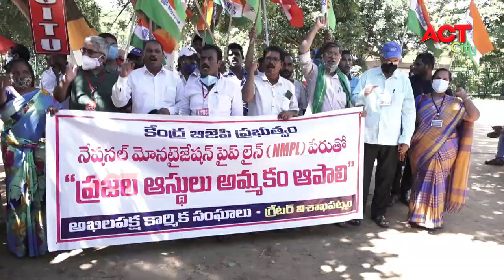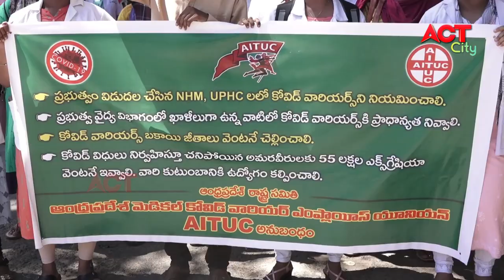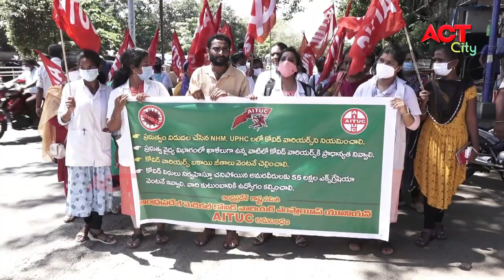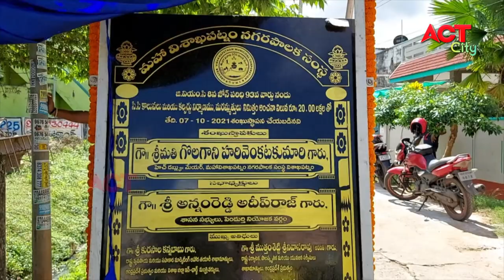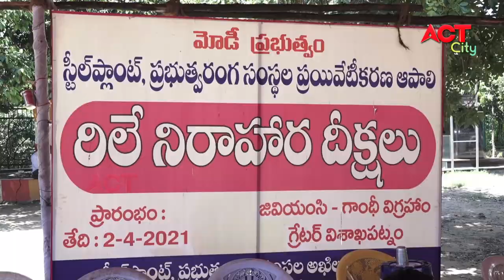EVENING ACT CITY VIZAG NEWS 07-10-2021